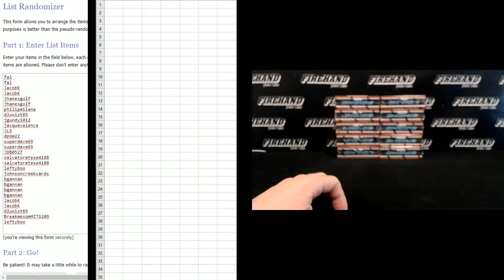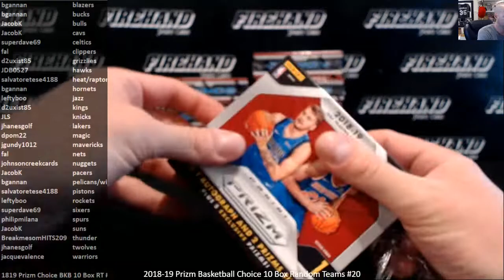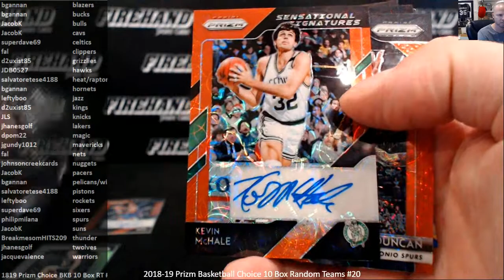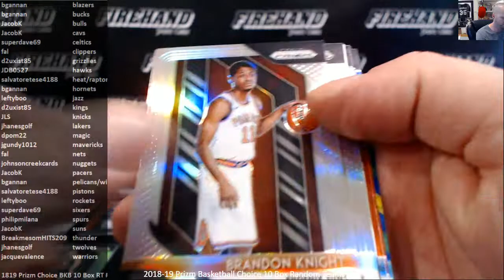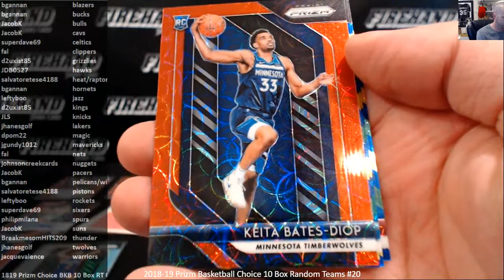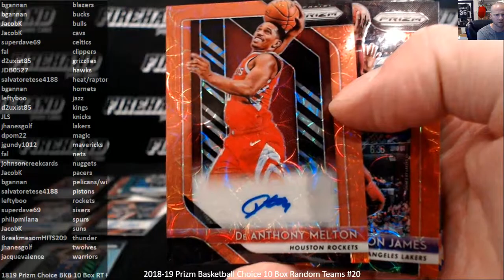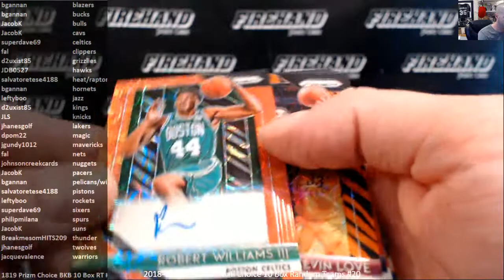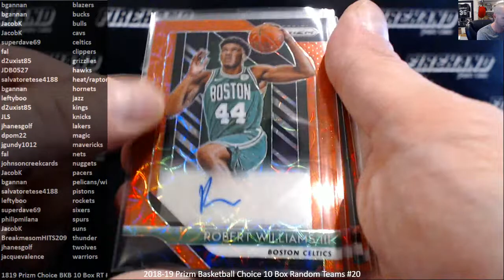2018-19 Prizm Basketball Choice 10 Box Random Teams #20 ~ 6/19/19